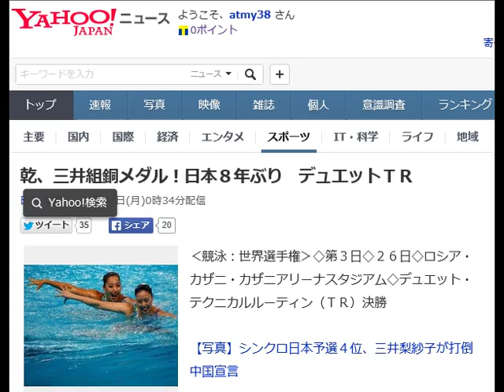乾、三井組銅メダル！日本８年ぶり デュエットＴＲ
デュエットＴＲで銅メダルを獲得した乾・三井組の演技（ロイター）

‹競泳：世界選手権›◇第３日◇２６日◇ロシア・カザニ・カザニアリーナスタジアム◇デュエット・テクニカルルーティン（ＴＲ）決勝

【写真】シンクロ日本予選４位、三井梨紗子が打倒中国宣言

　日本代表が世界選手権で０７年以来４大会ぶりのメダルを獲得した。

 　デュエット・テクニカルルーティン（ＴＲ）決勝で、日本の乾友紀子（２４＝井村シンクロク）三井梨紗子（２１＝東京シンクロク）組は９２・００７９点で、ロシア、中国に続く銅メダルに輝いた。

 　予選は３位で通過。わずか０・０９０８点差の４位で通過したライバルのウクライナに競り勝った。

 　昨年４月、１０年ぶりに復帰した井村雅代ヘッドコーチ（６４）のもとお家芸復活への第１歩をしるした。